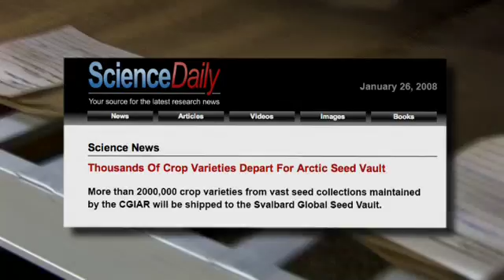ILRI Genebank Sends Plant Samples to the Global Seed Vault at Svalbard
ILRI sent its animal feed plant samples to the global seed vault at Svalbard, in the Arctic Circle, which opened in 2008 to help conserve global genetic resources. The ILRI samples will help poor farmers feed their animals in the face of rapid changes to their systems.